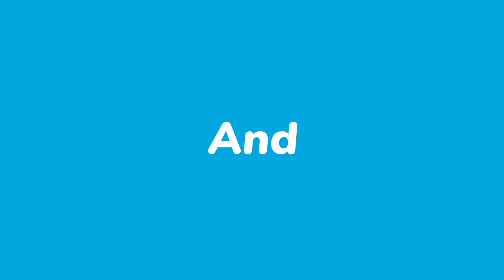Masak Umbut Pantuk Busang Denak Resort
Umbut Pantuk merupakan salah satu umbut kegemaran ramai orang Dayak, khususnya di Sarawak.
Pelbagai jenis masakan istimewa boleh dibuat dengan umbut pantuk. Boleh cuba jangan tidak cuba.